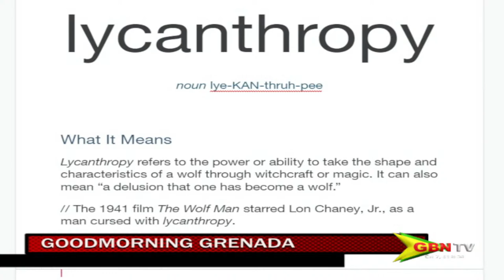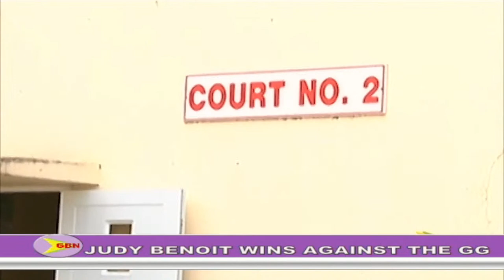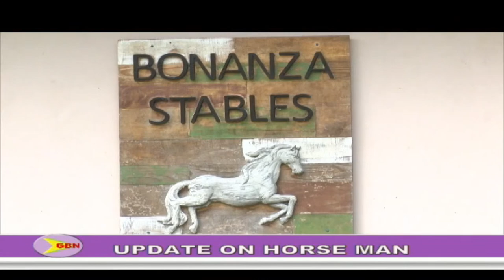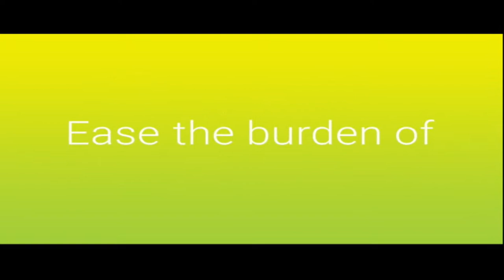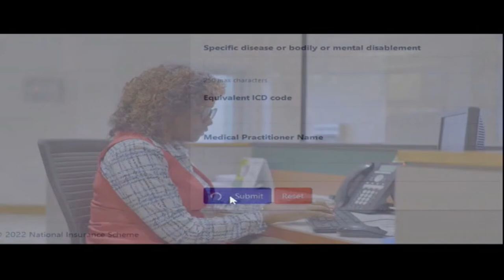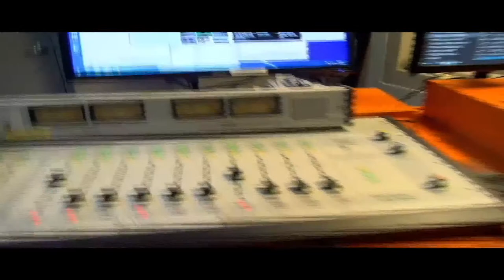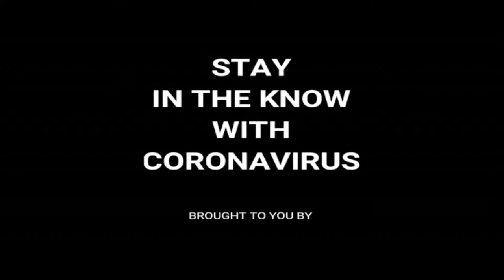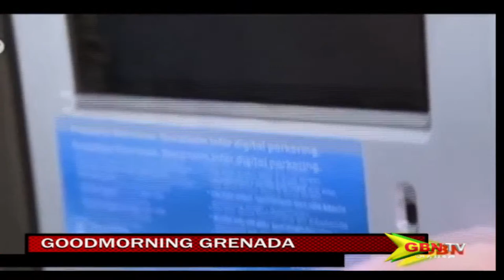G'Morning Grenada 31st October 2022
Host: Gordon "Innocent" Joseph